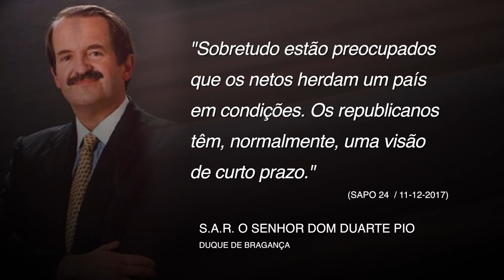S.A.R. O SENHOR D. DUARTE PIO DE BRAGANÇA | DUQUE DE BRAGANÇA | 05.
"O rei da Bélgica, Suécia, Dinamarca e Reino Unido, conversam com os políticos, ajudam a criar consensos e acordos e previnem contra a corrupção. Sobretudo estão preocupados que os netos herdam um país em condições. Os republicanos têm, normalmente, uma visão de curto prazo."